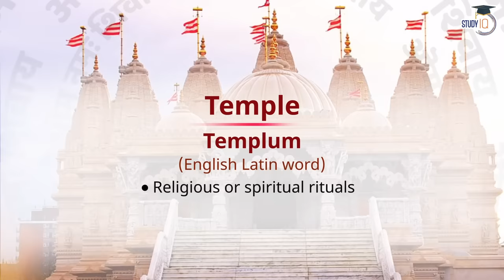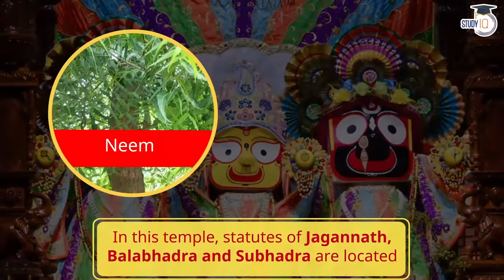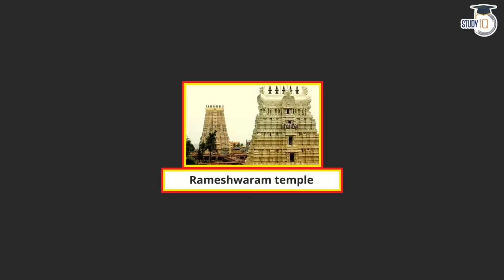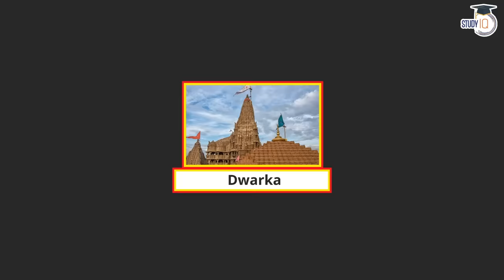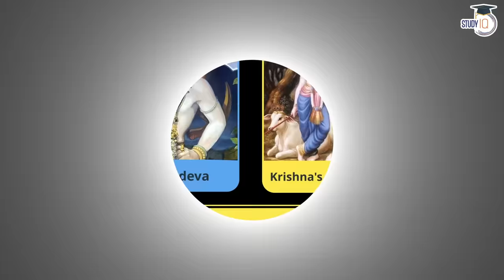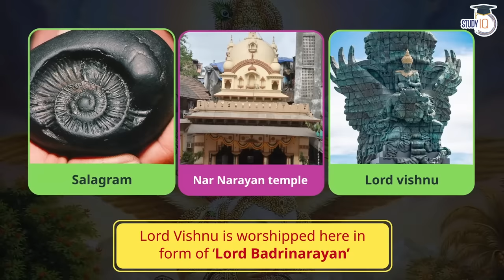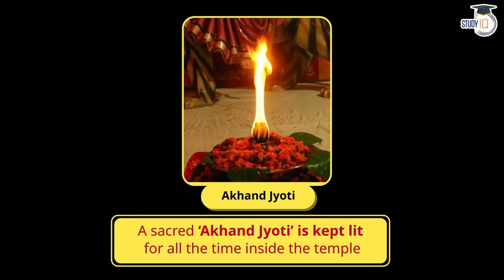Chardham Yatra - History and spiritual significance of all 4 locations of Chardham explained | UPSC